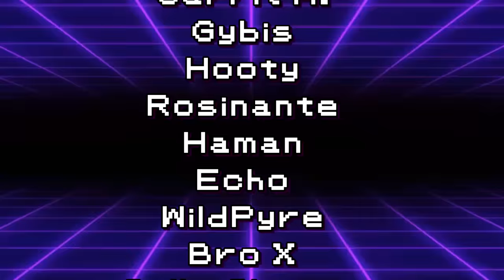Why IRON CROWN Is A New Top Tier...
EXPAND.

3. Send a tip, ask a question